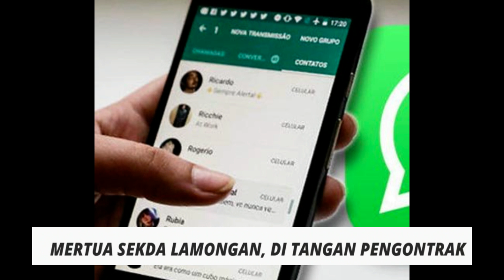PERNAH JADI ISTRI SANG AYAH, MASIH SAKIT HATI TAK TERIMA PILIH BEGINI